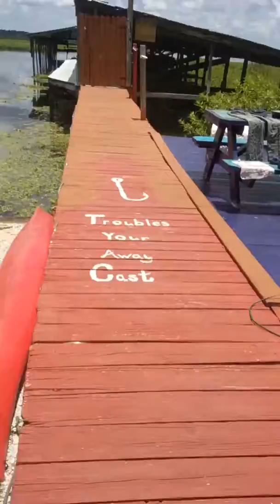6.25.17 Chase J Sellen Florida